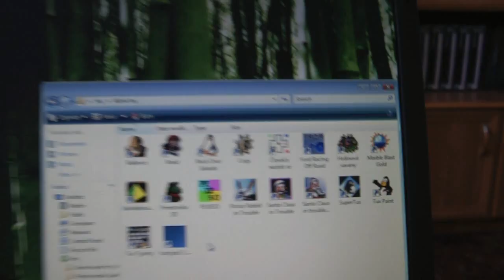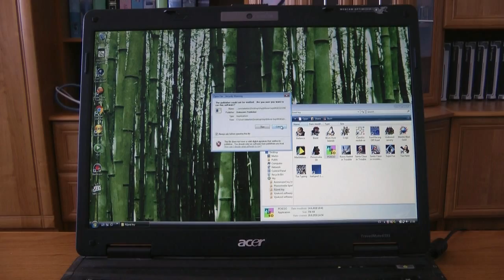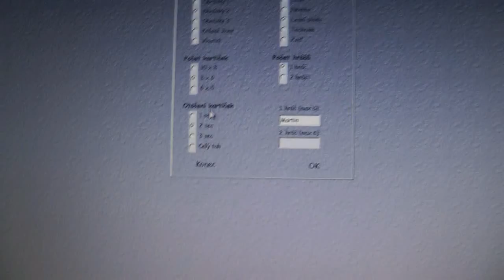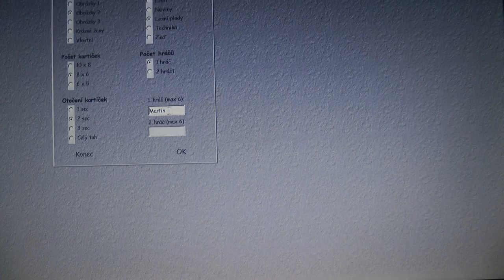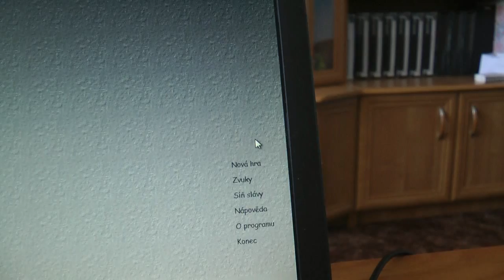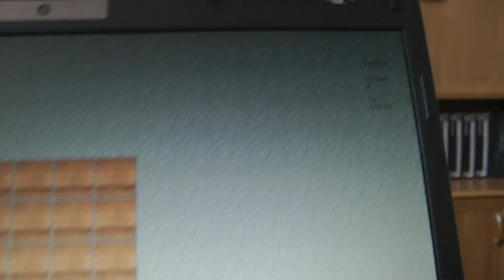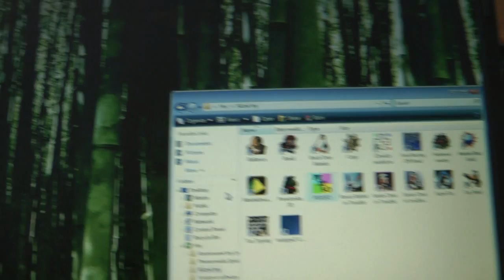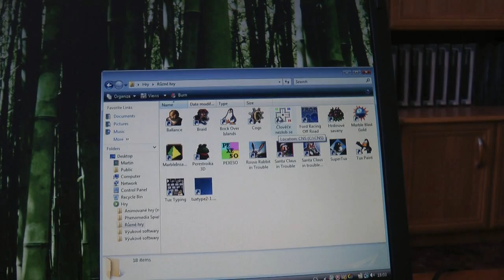Počítačové pexeso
Toto video je vhodné pro děti.